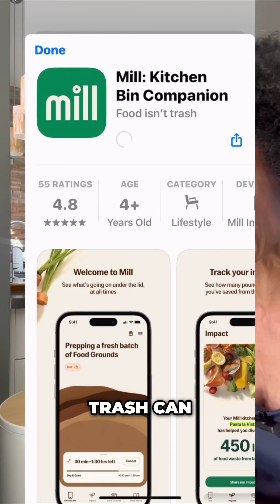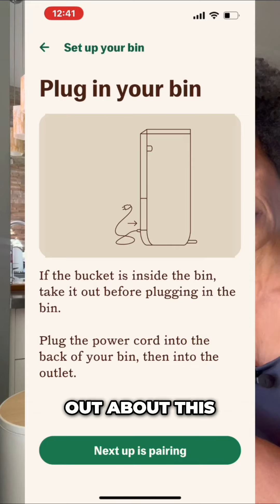Hate dealing with roaches and gnats when composting? I’ve got a solution!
The Mill breaks down food waste overnight, and Recycled City turns it into compost for your garden! Learn more on my blog!